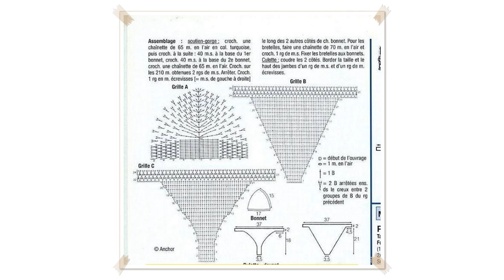crochet bikini swimwear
DIY   How To Make A Crochet Bikini Bottom
An easy tutorial on diy crochet swimsuit for beginners. This crochet bikini bottom can be paired with my diy crochet bikini toplink below or any swimsuit top of

 DIY CROCHET BIKINI TOP TUTORIAL

 Untamed Swimwear   Crocheted Bikinis   Fashion Show
Amazing handmade chrocheted swimsuits by Lashan Goodwin. As seen in Glamour, Maxim, Vogue Magazines

 Crochet Bikini Collection    Boho Chic

 How to crochet Bathing suit/ One Piece   DIY crochet bodysuit   Crochet Swimwear tutorial

 How to Crochet Bikini DIY Tutorial
You need for this DIY project CottonEase Yarn  Steel Crochet Hook 5"Size 8/1.5mm  Watch Knitting and  Crochet Tutorial for Beginners Playlist  PLV2s7Y7mSwdr719I

 how to crochet bikini swimsuit free pattern video tutorial

 crochet bikini the best
crochet bikini, crochet swimsuit, crochet swimwear, crochet bathing suit, crochet bikini top, white crochet bikini, black crochet bikini, crochet swim, bikini,

 One Piece Crochet Bathing Suit
I am so happy to finally share this Crochet One Piece Bathing suit with you all! I am delighted with the way it came out, I love the simplicity of the design wh

 As Knit Crochet swimsuit Easy and Fast
As Knit Crochet swimsuit Easy and Fast Patterns: patterns to crochet. Beautiful bathrobe, woven crochet, it's like you had a dress, take detailed tutorial to se

 Beach Crochet Bikinis Women Swimsuit Push Up Swimwear female Sexy Brazilian Bikini Set
AliExpress   2016 New Handmade Crochet Bikinis Women Swimsuit Push Up Swimwear female Sexy Brazilian Bikini Set Beach Wear Bathing Suit XL     Item Type: Bikini

 Evolution of a Crochet Bikini   Lolita Bikini Time lapse   I've been MIA
Heyyy you guys! I am soooo sorry that I haven't been uploading here recently. My computer that I do all my video editing on charger went out so I had to save up

 Crochet Patterns  for free  Crochet Bikini  592
Crochet Patterns  for free  Crochet Bikini  592  1,400  Free Crochet Patterns  Download Them All For Free Popular Crochet Patterns  Patterns From Top Designers

 Ali Express Bikini TryOn Haul & Review
Direct Links To Products White One Piece  Khaki Two Piece  Blue Crochet

 Crochet Bikini Kaihalulu
Bikini Kaihalulu 100% Cotton. All KirsiVa bikini models wear elastic waistband and/or adjustable straps to make the product confortable to wear

 CROCHET PATTERN,  PINK BIKINI, Swim suit, Bathing suit, Swimwear
CROCHET PATTERN,  PINK BIKINI, Swim suit, Bathing suit, Swimwear FULL COVERAGE BOTTOM:  18hZPcOsdOM BRAZILIAN BOTTOM:  18hZPcOsdOM FITTED CUP BRA TOP:  18hZPcOs

 Hot Crochet bikini, Summer fashion trends 2017
New items in the summer of 2017, hot bikinis. Beach fashion, crocheted swimsuits are only handmade. Exclusive solutions to order from LoveKnittings.com

 Women Handmade Crochet Bikini Swimsuit

 Learn How To Crochet "Pineapples In The Sun" Swimsuit cover Ladies Dress Ladies Top TUTORIAL #402
WRITTEN PATTERN  shop_home_active_1  ss_profile  The sand used to be the hottest thing on the beach until this pineapple stitch crochet bikini cover came along!

 DIY   How To Make A Crochet Bikini Top
An easy tutorial on diy crochet swimsuit for beginners. This crochet bikini top can also double as a crochet halter top or be a great foundation for a crochet b